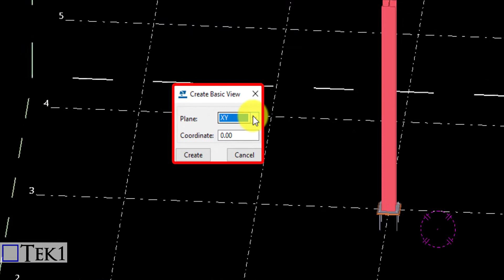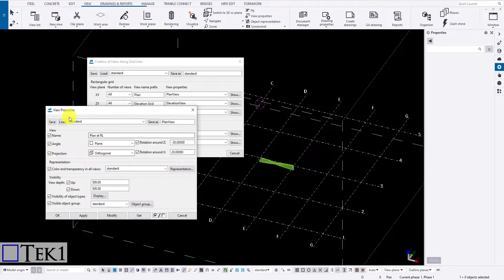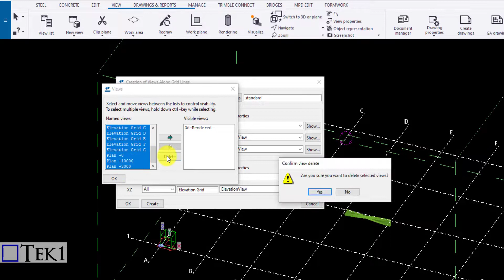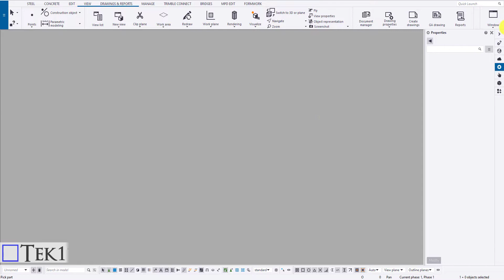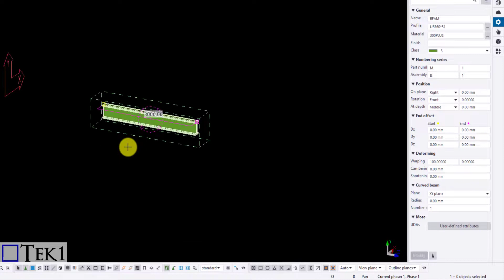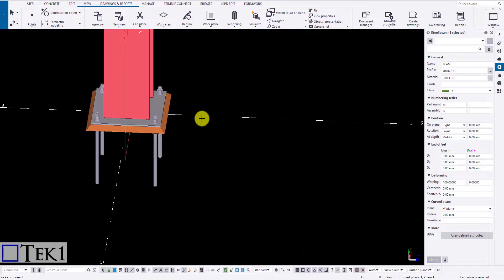Tekla Basic - Learning New View in Tekla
This tutorial will help to understand how to take a new view in Tekla.